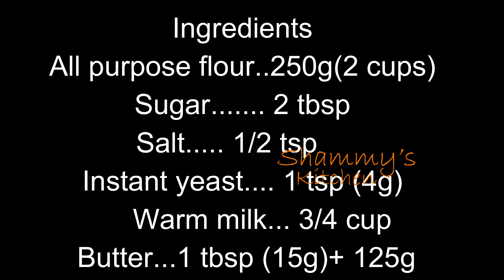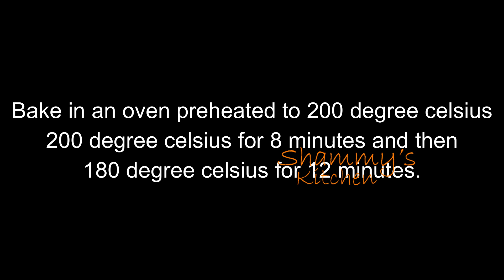Chocolate Croissants|How to make Authentic Home made Croissants|Eggless Croissants|Shammy's Kitchen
Croissant is a flaky, layered French pastry in the shape of a crescent, made of a layered yeast-leavened dough.Puff pastry is the simplest form of laminated dough, with just butter folded into a basic dough of flour, water, and salt. Croissants take it one step further and add yeast and milk to the dough, which make the pastries richer, rise more, and end up more bread-like.
    Laminating dough is the process of folding butter into dough many times, which creates multiple alternating layers of butter and dough. When the laminated dough bakes, the butter melts and creates steam. This steam lifts the layers apart, leaving us with dozens of flaky airy buttery layers.

Ingredients
All purpose flour..250g(2 cups)
Instant yeast. 1 tsp (4g)
     Warm milk... 3/4 cup
 Butter...1 tbsp (15g)+ 125g
Music
name of artist:Serjo De Lua

gadgets used
Light stand
Hand mixer
Mixer grinder
Fresh cream
deep bowl
square dish
Black plate
butter paper
cutting board
scoop spoon
Black plate
silicon sheet
icecream bowl
instant dry yeast;